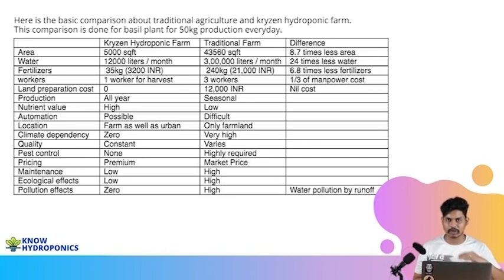Hydroponics is better then traditional farming | 10/27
Hydroponics is a method of growing plants, usually crops, without soil. In this method, the crops/plants are grown on water, rich in essential nutrients. According to studies, plants grown hydroponically grow faster and healthier than plants in the soil since they are being provided with required nutrients directly to their roots through the water.

Products you need to run your farm:
01) Plastic Hydroponic Digital Cyclic Timer (White)
02) 16 Ampere Plastic Hydroponic or Analogue Cyclic Timer
03) Hydroponics White Netpots 2.5 Inch (Set of 50)
04) Hydroponics Jiffy Coco Pellets/Coco disc/Coco Coin/Coir Coin
05) Cocopeat Block 5 Kg(When Packing) for Home Gardening
06) 1-inch Rockwool Starter Plugs
07) Grow Healthy Grow More
08) Hydrotons Leca Clay Pebbles 9 L
09) Elamgreen Perlite for Gardening Potting Soil Mix, 1 Kg
10) Utkarsh Calcium Nitrate (100% Water Soluble Fertilizer)
11) Cheap & Heavy 4 Colourful Reusable Seeds Trays for Germination
12) Agriculture Seedling Tray (Pro Tray) Reusable
13) Generic pH and E-TDS Meter Combo